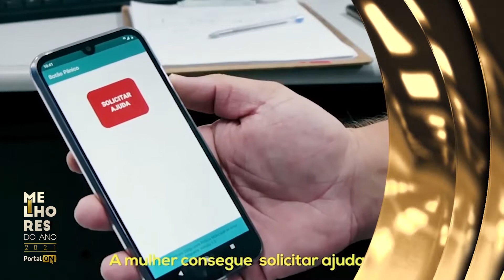SEGURANÇA - Prefeito de Artur Nogueira recebe prêmio por Botão do Pânico